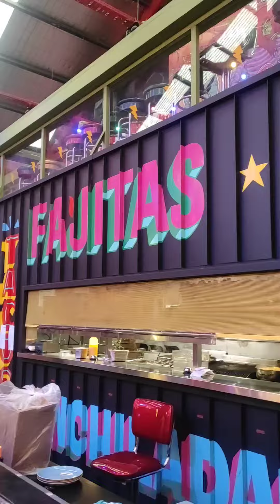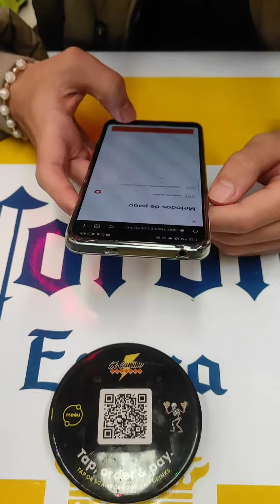Alejo y las alitas de 2 dólares en Australia 🦘